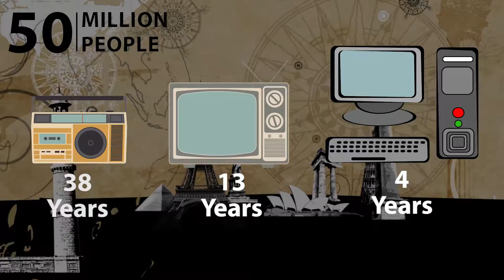Convergent1 on TALK BUSINESS 360 TV